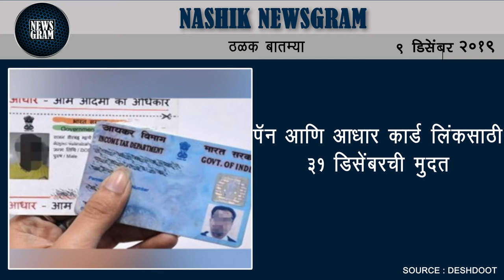नाशिक न्यायालयाचा आदर्श; विनयभंग प्रकरणात आरोपीस २० दिवसांत शिक्षा | Nashik Newsgram | 9 Dec 2019